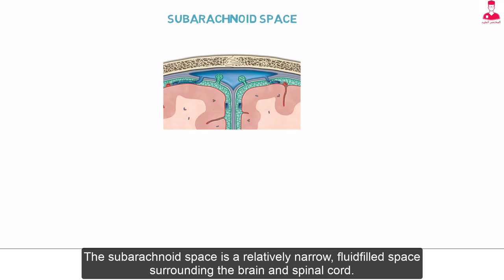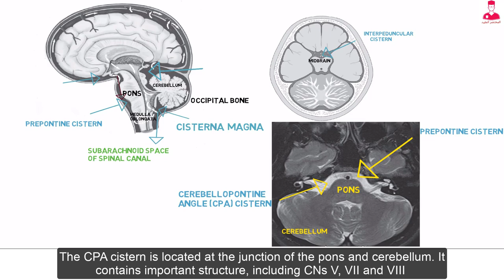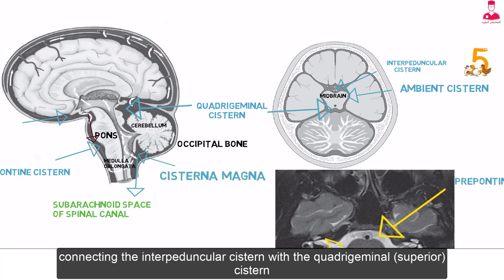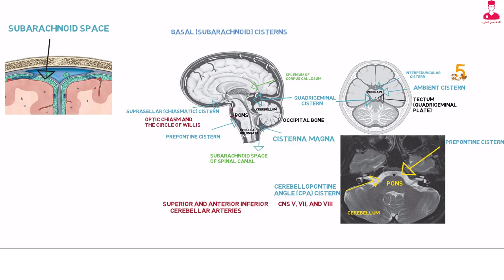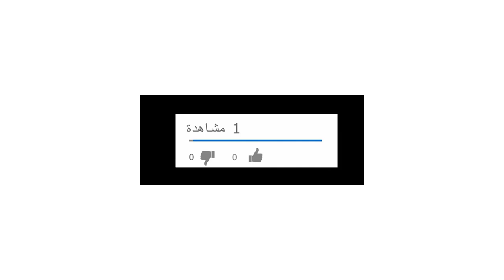تشريح المخ|| subarachnoid cisterns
كورس تشريح المخ
تشريح عربي
Subarachnoid cisterns
Basal cisterns